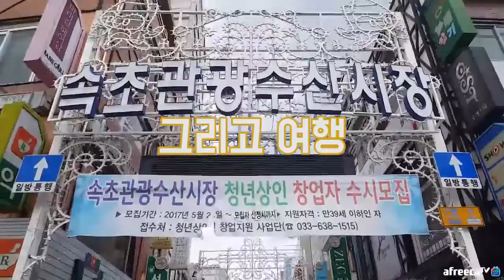김대균 토익킹 여행방송과 먹방들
김대균은 삼성동 김대균어학원에서 토익 강의를 하면서 수시로 풍경 좋은 곳과 맛집을 다닙니다. 아프리카TV를 통해서 생방송을 하니 많은 시청 바랍니다! 인생을 즐기세요!